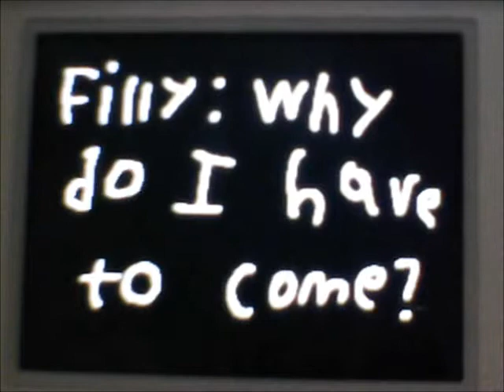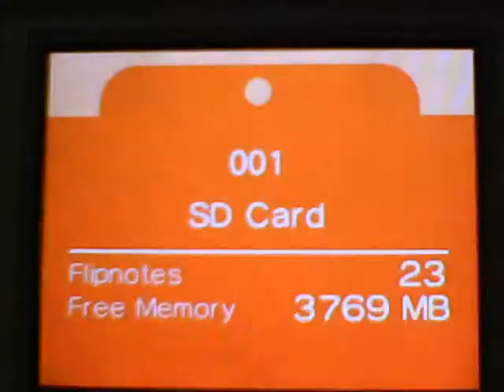Davie's Adventures in ROBLOX: Episode 8 Road Trip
Davie, Filly, and Dadpopcorn12 go on a Road Trip to the store, will they get something from this?

Pokemon the Series: XY Theme Instrumental (Credits theme)